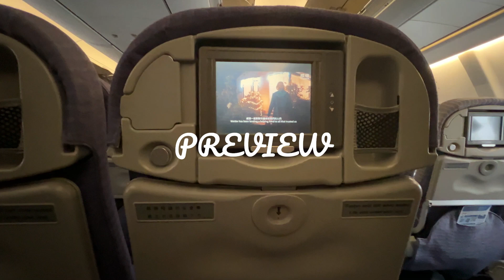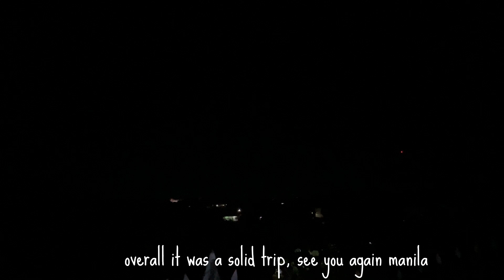【Travel Vlog】☀️🏝️ | Philippines, Food, Travel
~ quick recap on my trip to the Philippines, December 2023 :)  ~

~ timestamps ~

0:00 preview
0:08 To the Airport
0:55 Airport Transfer, Food, Arrival
1:41 Central Square, Sea World
2:31 Art Gallery, Wedding

~ music ~

copyright music] " seven " cute vlog music